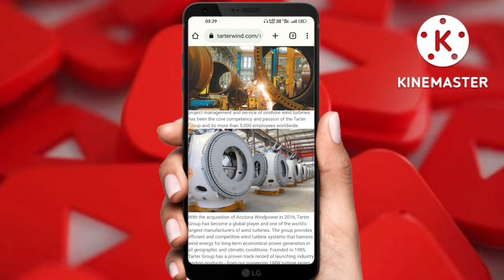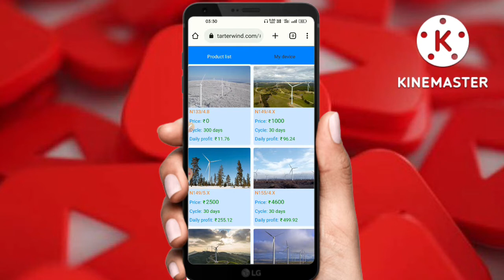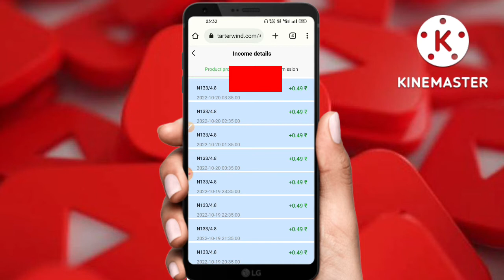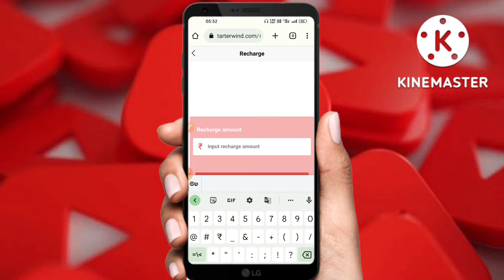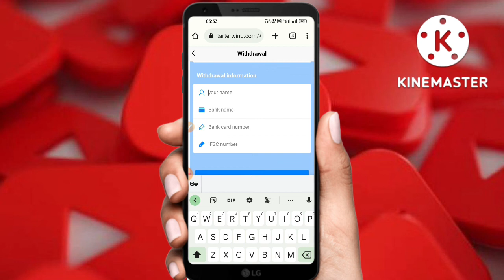Tarter Wind App | Tarter Wind Earning App | Tarter Wind App Payment Proof | New Earning App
Tarter Wind App | Tarter Wind Earning App | Tarter Wind App Payment Proof | New Earning App | Tarter VIP App | Tarter App

-– – – – SUBSCRIBE_LIKE_SHARE_COMMENTS .

earning website
earning app